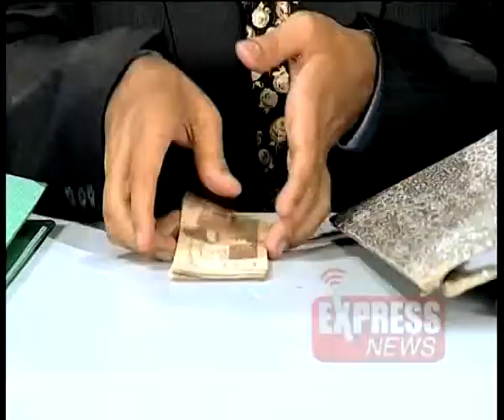Prime minister schemes